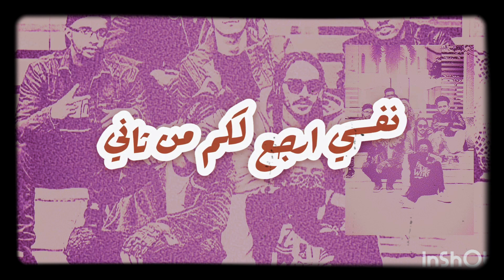Liban::Dikryat Sahib\ Rap Arabic ليبان::ذكريات صاحب/راب عربي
راب عربي Rap Arabic